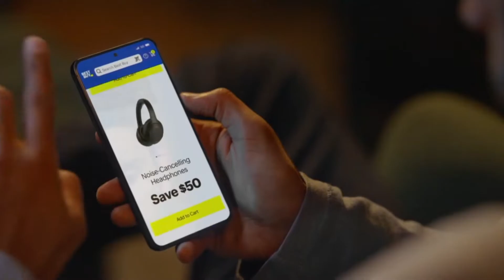CW commercials November 14, 2022 3